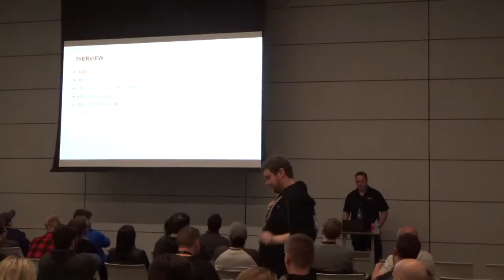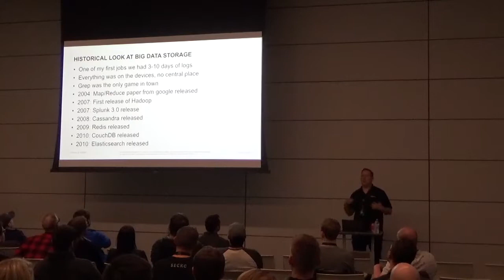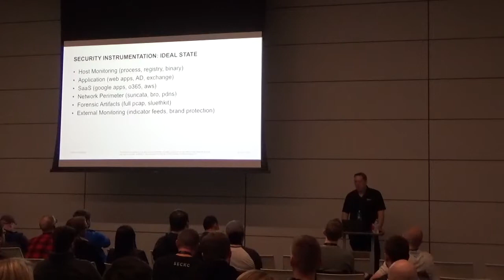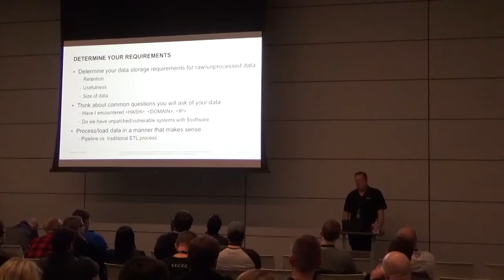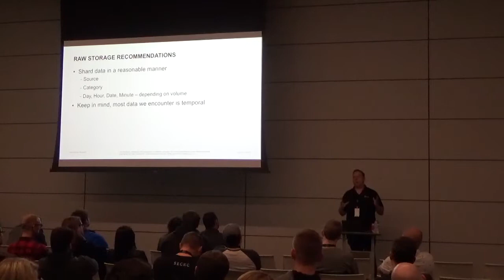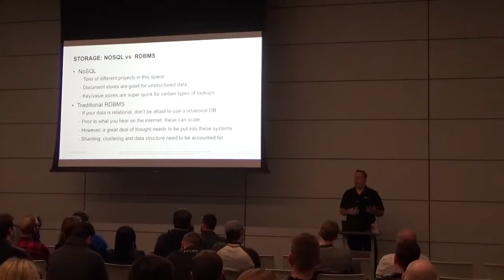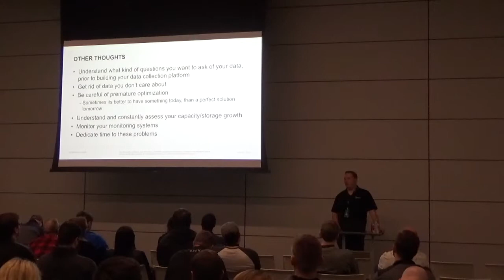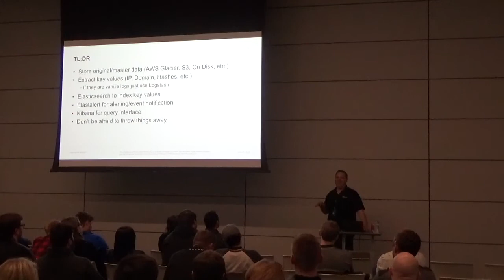BSidesKC 2018 - James Pleger - Data Hoarders: finding needles in stacks of needles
Over the last 10 years, security has gone from "We need more data!" to "Please don't send us anymore". This talk will go over techniques and strategies to help analysts, hunters and engineers take a more successful approach to analyzing large (TB+) amounts of data. By the end of the talk, participants should have some new ideas and approaches on how to tackle finding needles in a mountain of needles without getting overwhelmed.